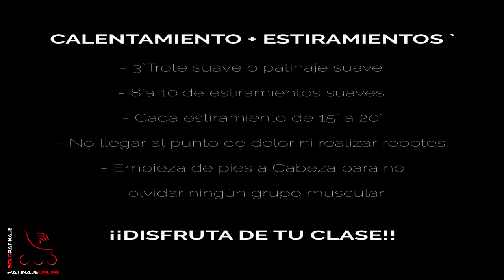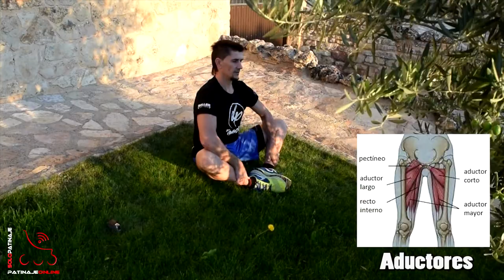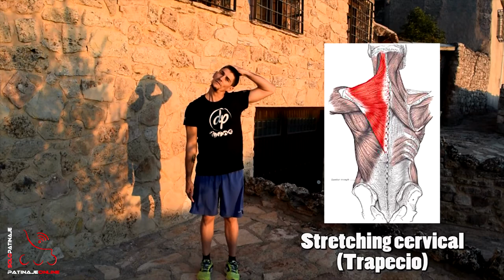ESTIRAMIENTOS PARA PATINADORES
La web y canal didácticos e informativos, sobre el mundo del patinaje en todas sus modalidades.